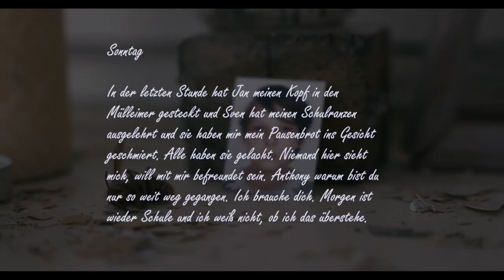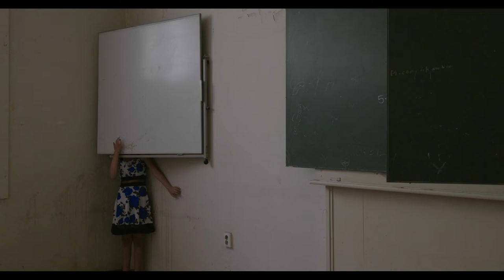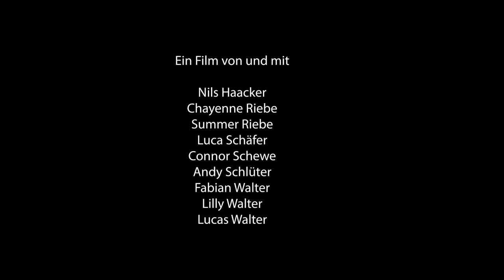Weißt du noch? [13-18 Jahre]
Angaben des Filmteams zum Film:

Filmgenre: Spielfilm
Filmlänge: 8:17 Minuten
Beschreibung: Eine Lost Places Challenge wird ausgerufen. Es heißt im alten Internat spukt es. Das weckt Neugier. Doch sie hätten sich besser nicht darauf einlassen sollen.